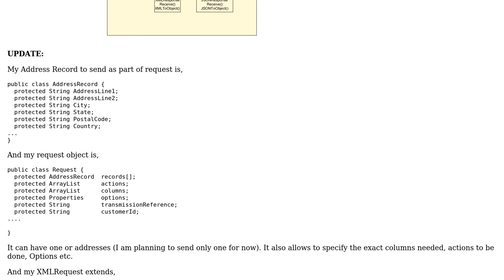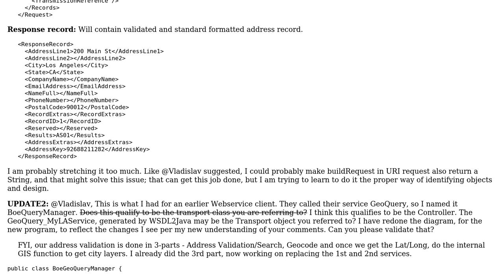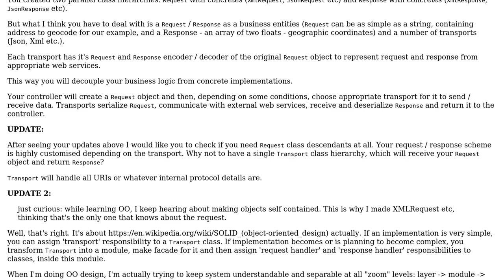Software Engineering: Java code design for a Geocoder Webservice client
With thanks & praise to God, and with thanks to the many people who have made this project possible! | Content (except music & images) licensed under CC BY-SA | Music | Images & others | With thanks to user Vladislav Rastrusny user svaratech and the Stack Exchange Network Trademarks are property of their respective owners. You are responsible for your own actions.